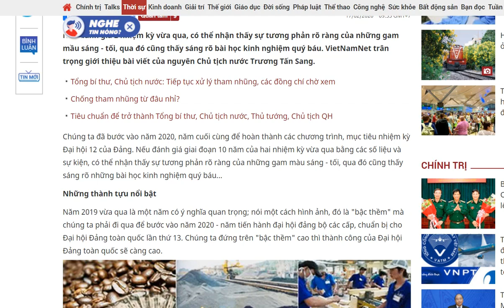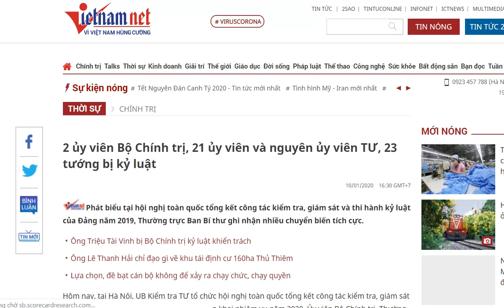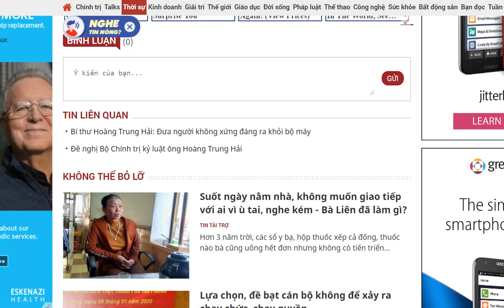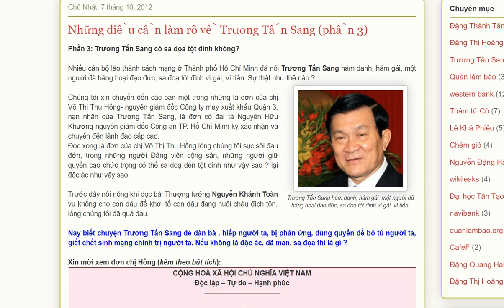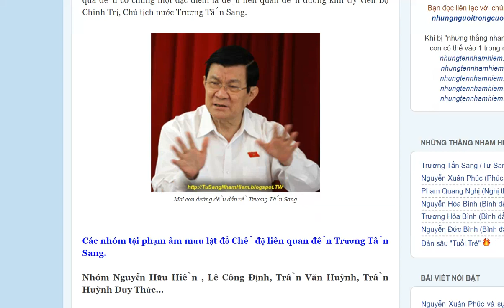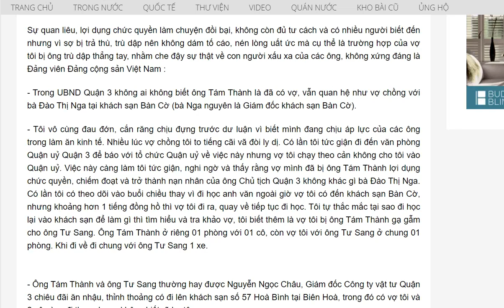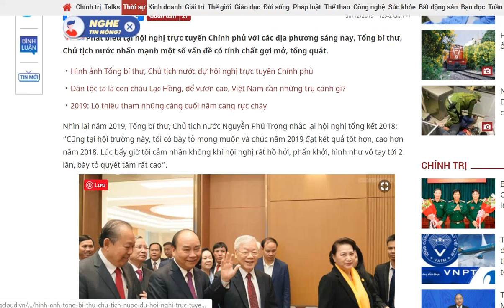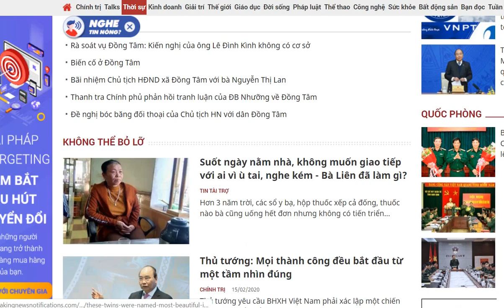Trương Tấn Sang - Năm Cam - Võ Thị Thu Hồng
@@@ Dành Cho Người Đầu Tư Về Thị Trường Tiền Tệ Forex (FX) với số vốn nhỏ $25, $50, $100, $250, $500, nhưng vẫn có thể kiếm trên ngàn
Quý bạn muốn mọi tin tức, video clips, live stream của mình được phổ biến rộng rãi để đấu tranh cho một Việt Nam tự do, dân chủ, không cộng sản, trên kênh Youtube TV256 TV256, hãy gởi đến: hoặc in box cho Facebook Linh My Nguyen.